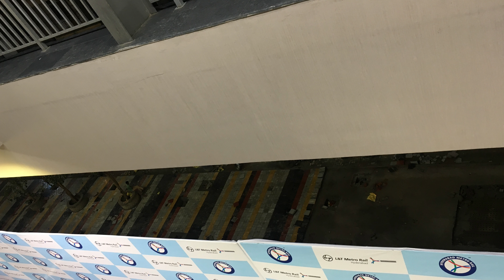Metro journey - MGBS 2 LB Nagar